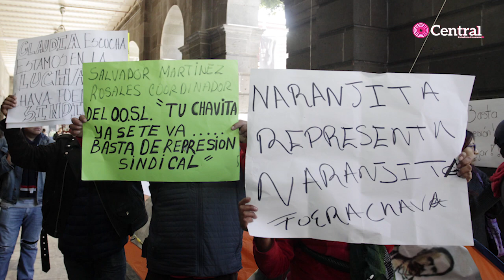Dieciséis "naranjitas" fueron detenidas en Puebla.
Elementos de la Secretaría de Seguridad Ciudadana del Ayuntamiento de Puebla detuvieron a 16 "naranjitas" del Organismo Operador del Servicio de Limpia por romper ventanas y muebles durante esta mañana cuando protestaron para exigir la renuncia de su líder sindical, Salvador Pérez Xilotl.